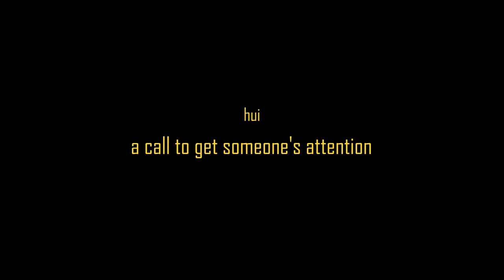NCIS Hawai'i 2x11 - What did they say?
Translation of local words